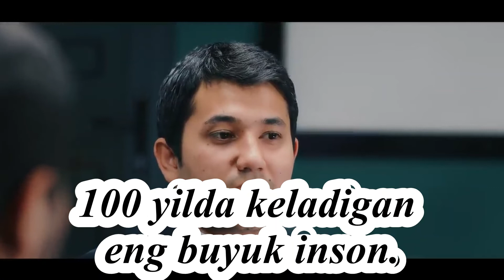Yuz yilda keladigan buyuk zot || Muhammadali Eshonqulov